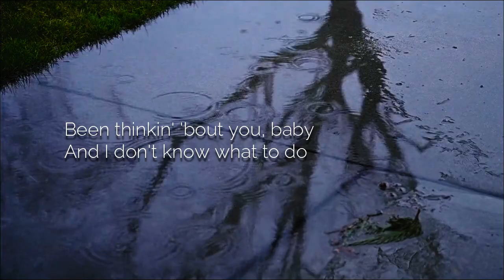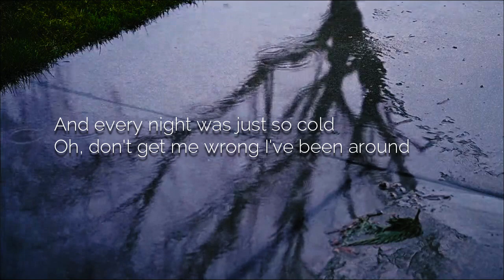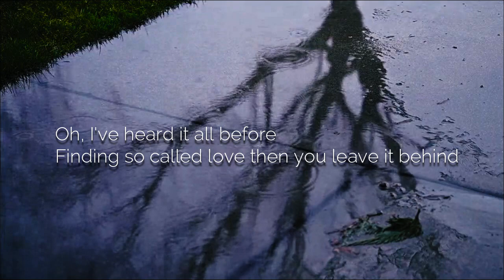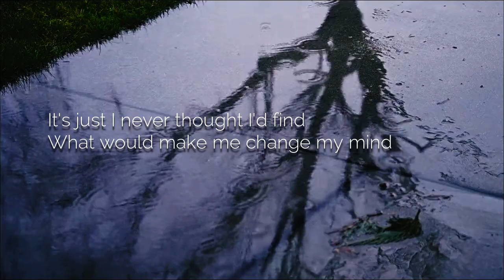[LYRICS] Once in a lifetime cover by Ruth Anna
Once in a lifetime acoustic cover by Ruth Anna. Listen as she serenades you with her own acoustic rendition.